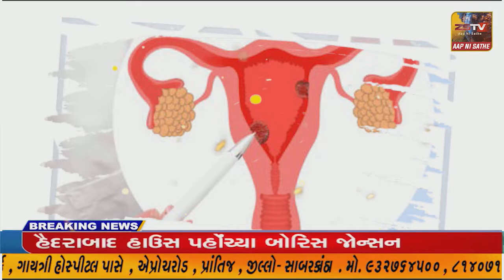પ્રાંતિજ ના નવાપુરા ખાતે શ્રી નર્મદેશ્વર મહાદેવ મંદિર નો પ્રાણ પ્રતિષ્ઠા મહોત્સવ યોજાયો